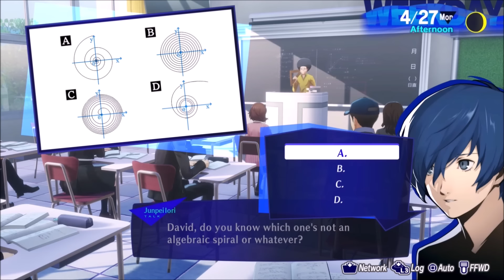Persona 3 Reload: The Remake We NEED! |Review